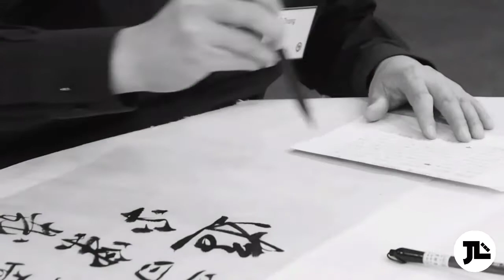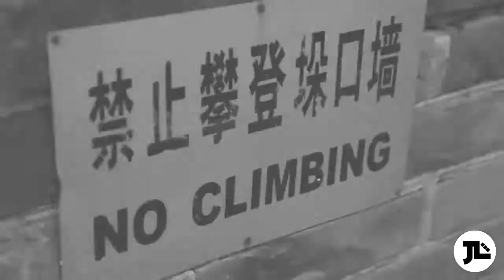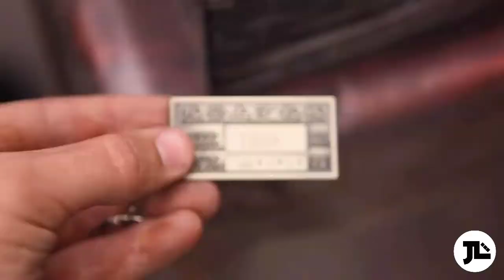JXRGE LIU - TEMPLE OF CHINA (Original Mix)